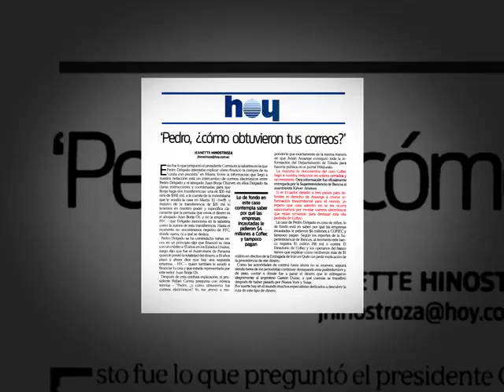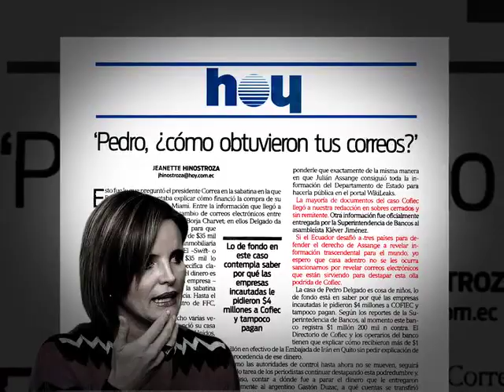JANETH HINOSTROZA MIENTE SOBRE PEDRO DELGADO